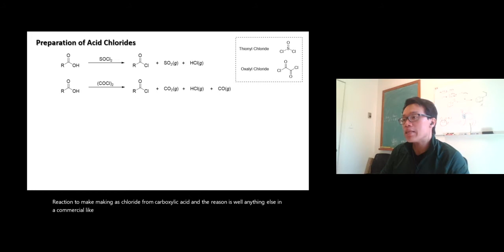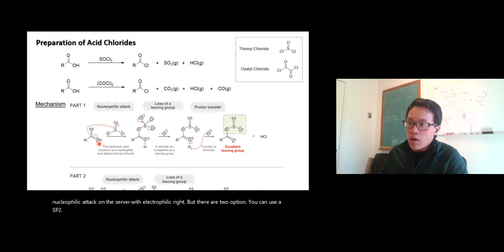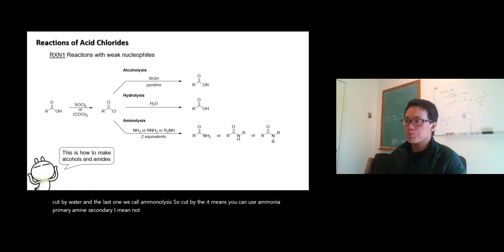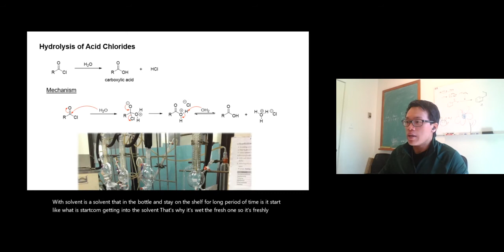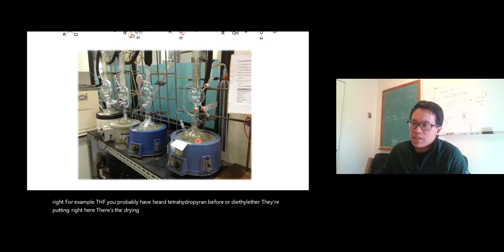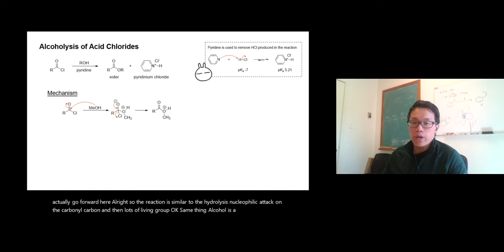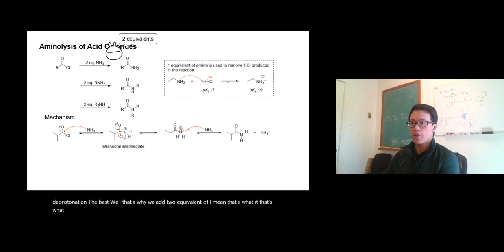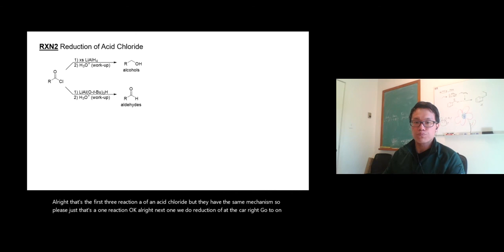Ch20.3 - Preparation of Acid Chlorides Hydrolysis Alcoholysis Aminolysis